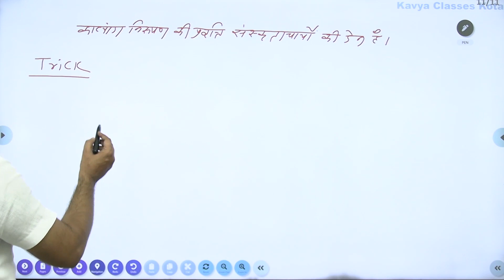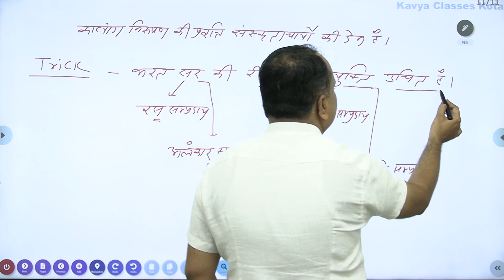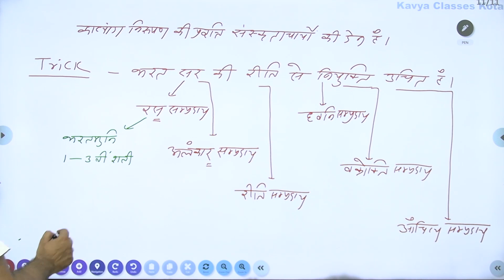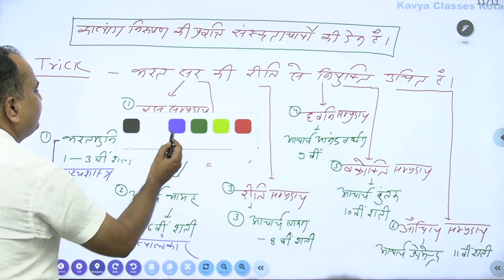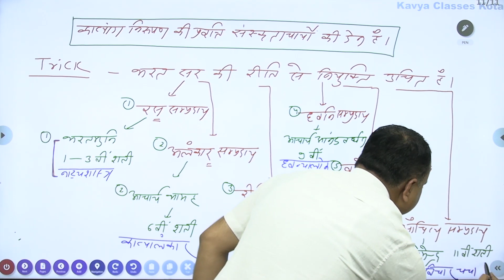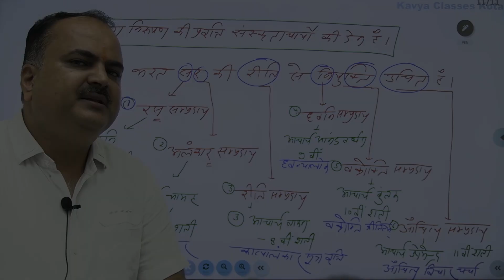हिंदी || JRF NET RPSC LECTURER || SHORT TRICK BY DR.MANOJ JAIN || याद रखेंगे आप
collegelecturer/jrf/net/rpschindi